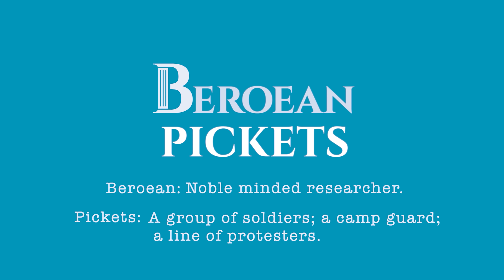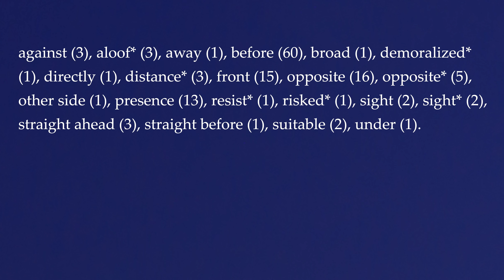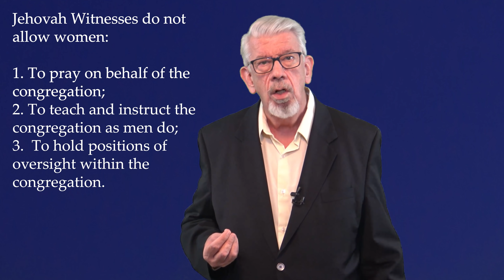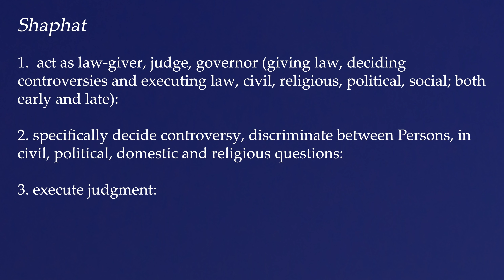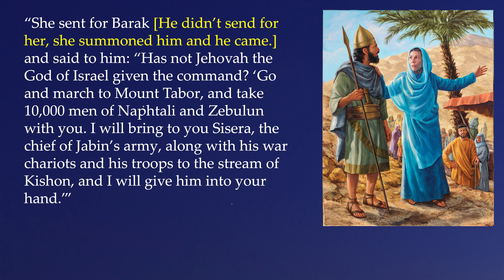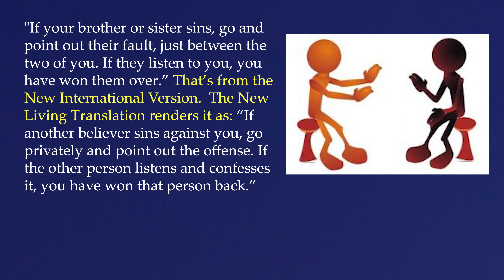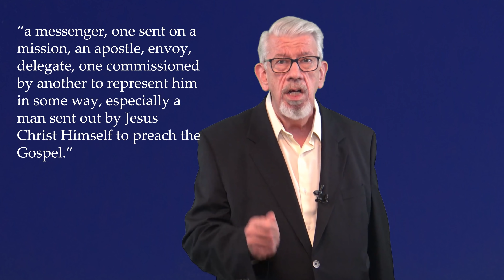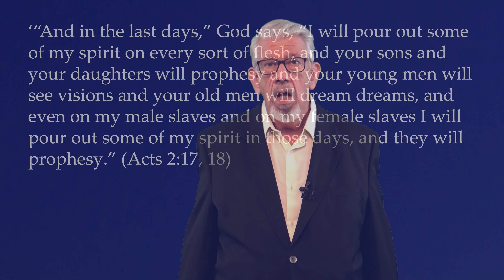The Role of Women in the Christian Congregation (Part 2) The Bible Record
Before we go making assumptions as to what role women can play in God's Christian arrangement, we need to see how Jehovah God himself has used them in the past by examining the Bible account of various women of faith in both Israelite and Christian times.